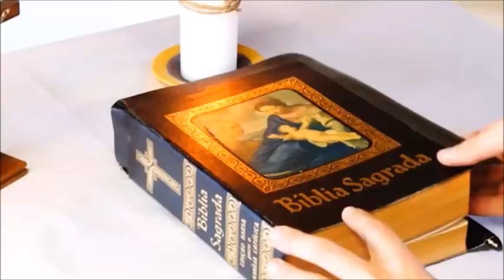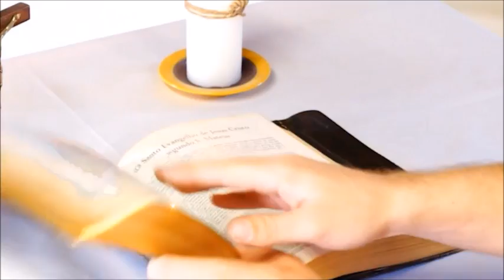Uma Palavra para o seu dia. 06/12/2015